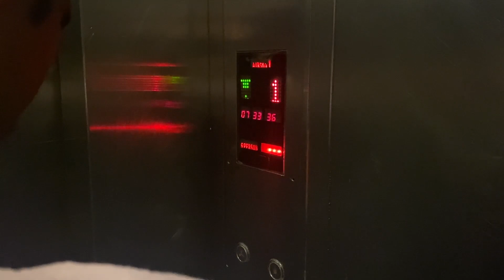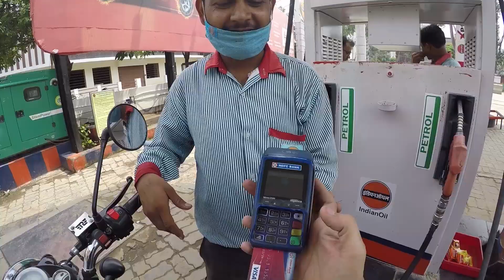Lucknow To Delhi ( Royal Enfield Classic 350 )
Lucknow to Agra to Delhi to Agra to Lucknow